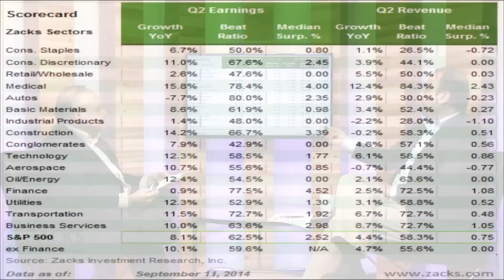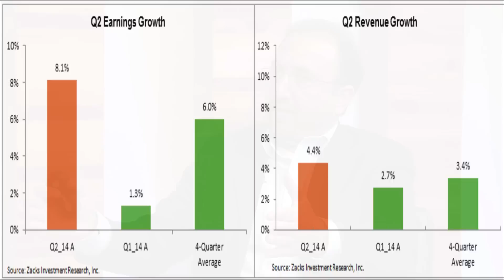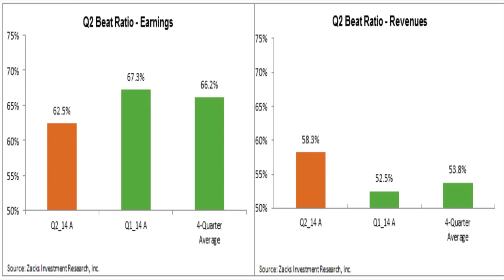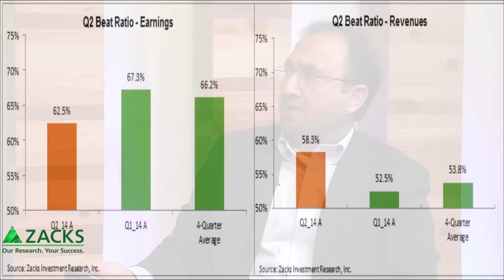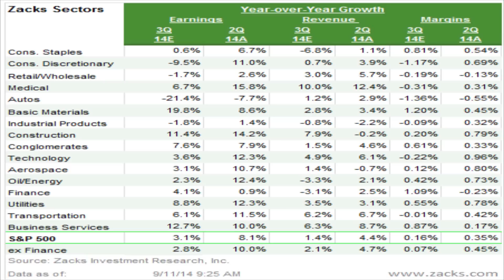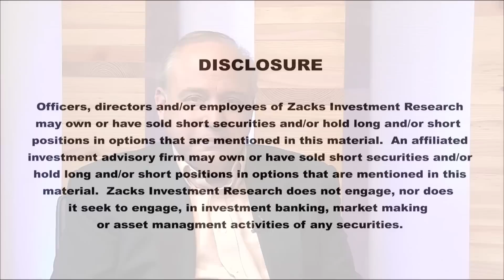Last Word on Q2 Earnings Season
What does the strong Q2 earnings season mean for the coming Q3 reporting cycle?